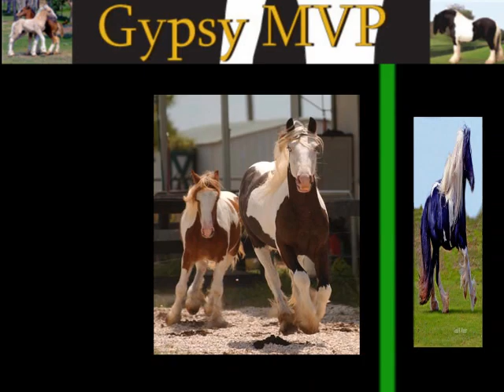Gypsy MVP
America's Most Trusted Source for Gypsy Vanner Horses.